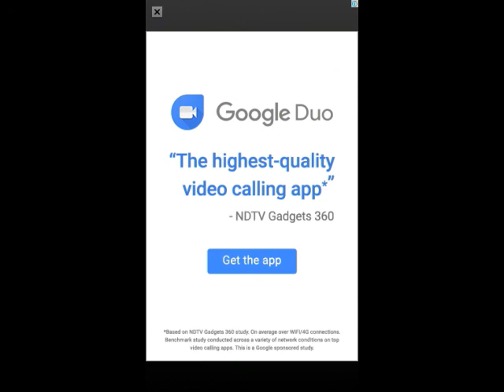Word Connect Level 1441 1442 1443 1444 1445 1446 1447 1448 1449 1450